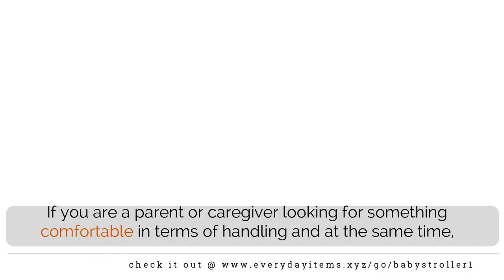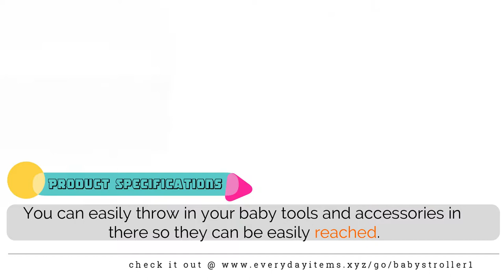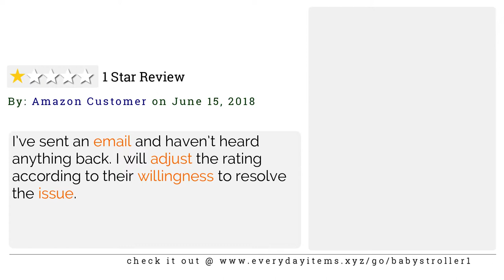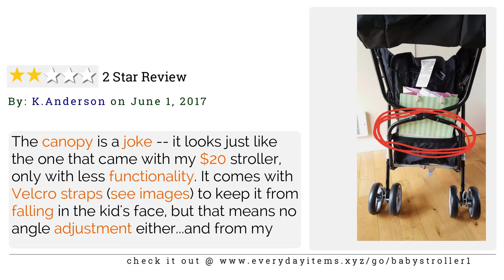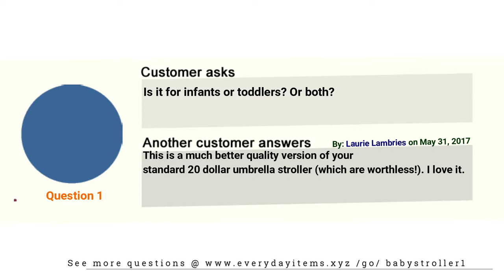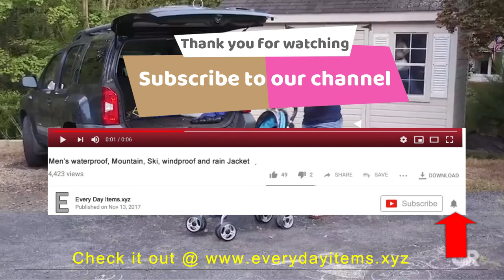Just Under $50 : Checkout this Baby Trend Rocket Lightweight Stroller allowed on airplanes